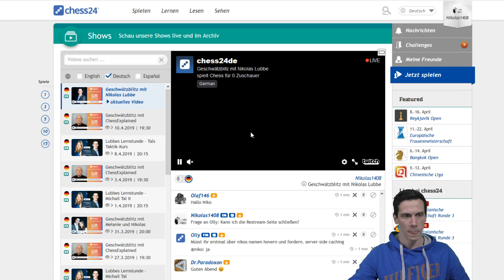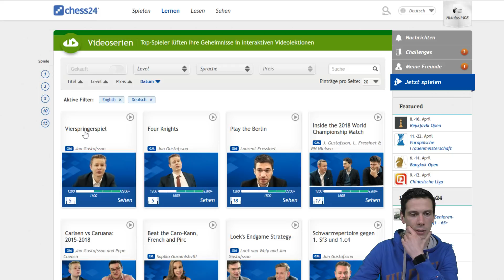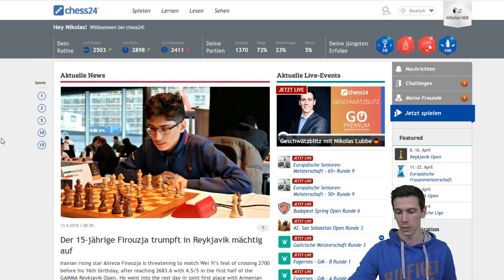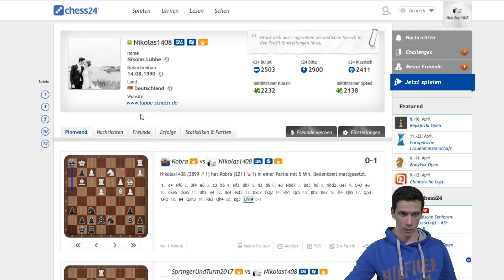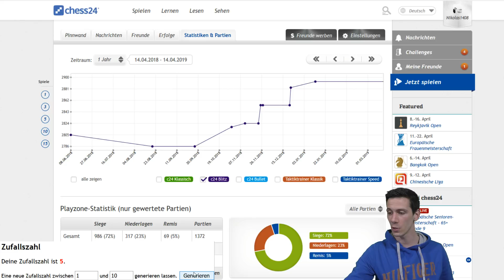Lubbes Blitzstunde #96: 2900 geknackt!